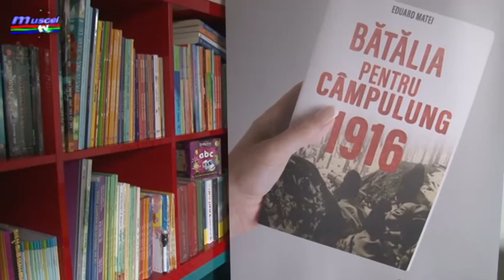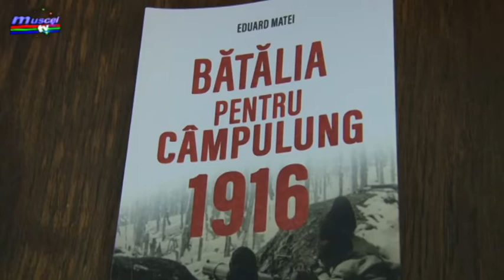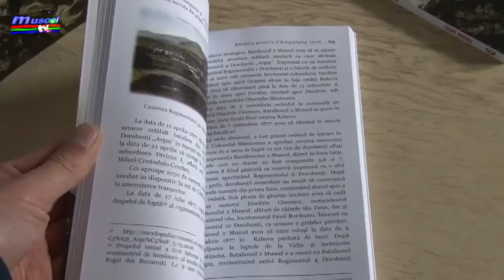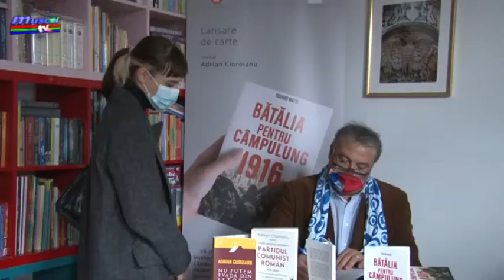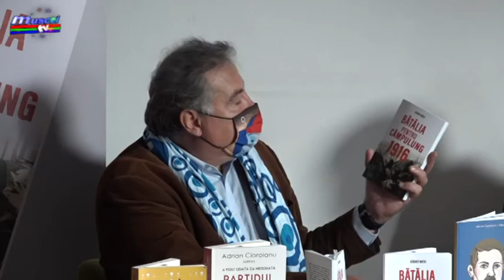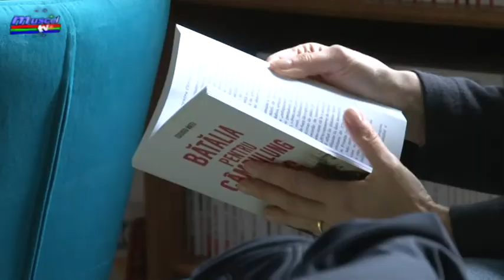Jurnal MUSCEL TV 12.10.2021 Lansare de carte – „Bătălia pentru Câmpulung 1916”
O nouă apariție editorială de importanță majoră pentru istoria României și în special a Muscelului a fost lansată sâmbătă, 9 octombrie, chiar la Câmpulung! După o cercetare aprofundată și o documentare care a presupus un efort susținut, autorul de origine musceleană Eduard Matei a lansat cartea intitulată „Bătălia pentru Câmpulung 1916”. La eveniment au participat ca invitați speciali fostul ministru al Afacerilor Externe al României, jurnalist, istoric și prof. univ. dr. Adrian Cioroianu, alături de Dan Mărgărit, editorul lucrării, de la Editura Cetatea de Scaun din Târgoviște.